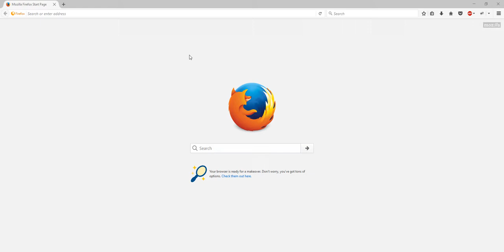Amazon AWS SSO with Gluu Server